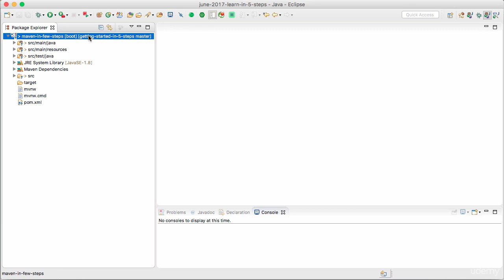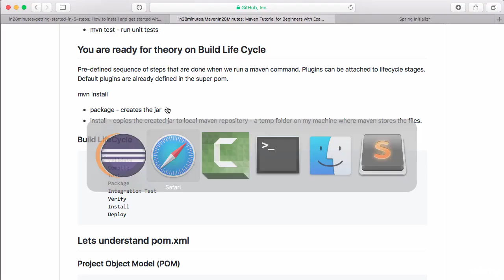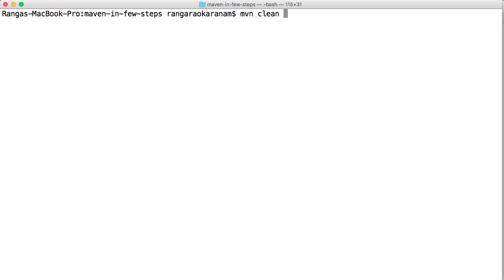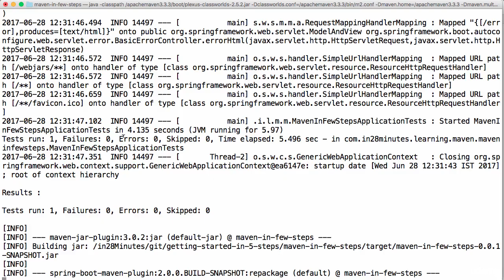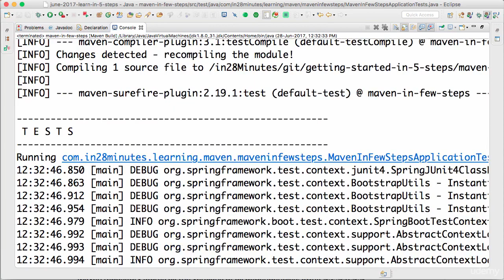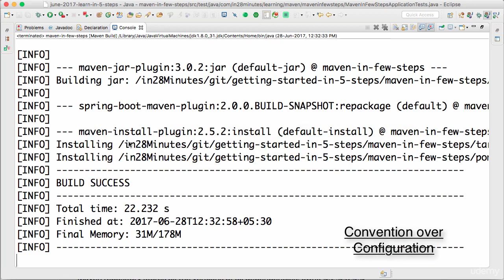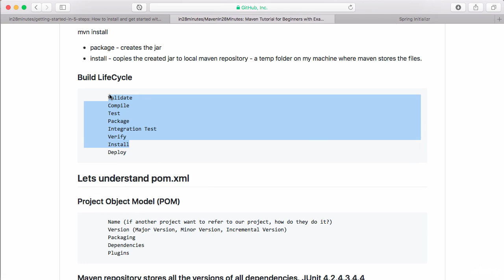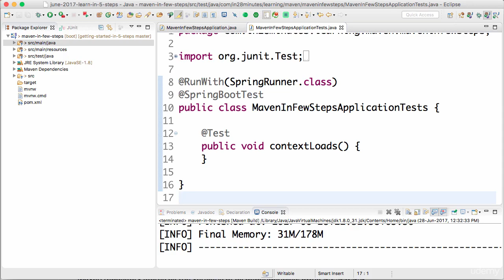Spring framework Tutorial (028 Step 3 Maven Build Life Cycle)